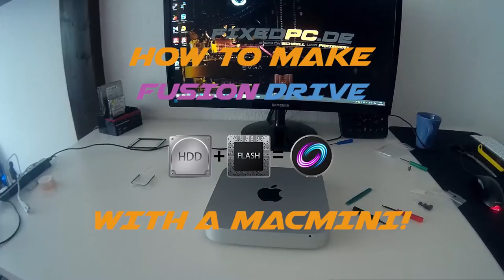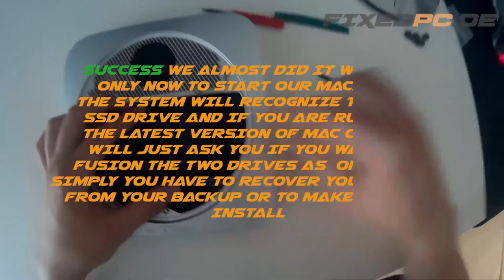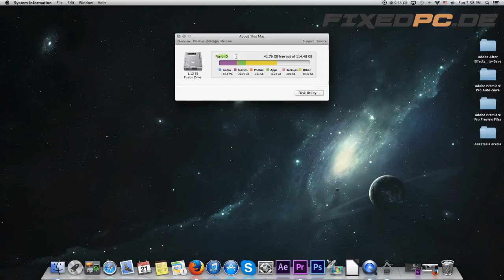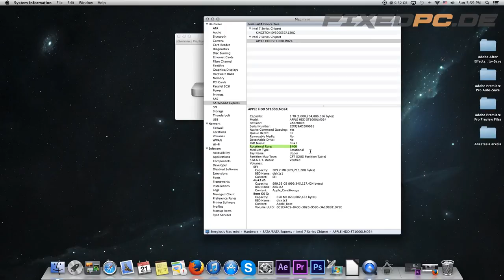How to make Fusion Drive with a macmini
In this video I am going to show you how you can make your macmini fly. With a very cheap packet from ebay ) you can upgrade very easily your mac-mini to a little beast. The things you are going to need are the tools packet from eBay, one solid state drive and of course time to make all this happen. On the video I am not showing to you how you are going after the first boot to make the fusion drive but it is very simple, if you are running the latest version of the MAC OS X (Mavericks or newer) the system will automatically consider the second drive and then it will ask you if you like to compose the two disks, now for any reason if that is not going to happen there is a and shows you how to make this happen from the terminal and start up screen of your system. I hope you enjoyed the video for questions feel free to let them in the commend sections.

Take care!

Song: Pachanga Boys - Time (Original mix).
Camera: SJ 4000 with a head mount.
Programs: Affter Effects CC for the 3 seconds intro  & Premiere PRO CS6 for the video editing.

No copyright infringment is intended.

Please message me if you want to remove it.